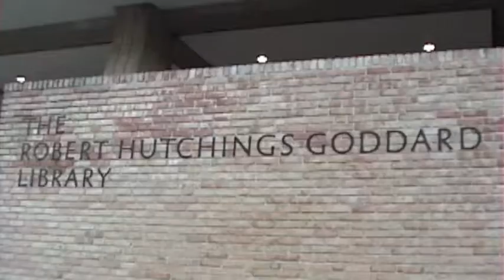Clark University Parkour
My first video in what I hope will be a long line of parkour videos. This video features Matt McCall ('14) free running to Rise Against's "The Good Left Undone" off their album "The Sufferer and the Witness."